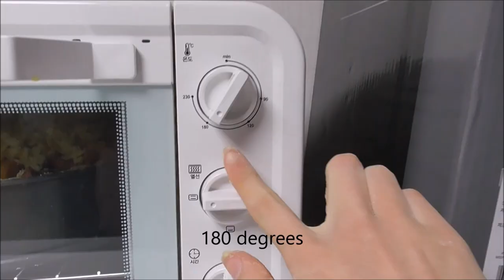How to: DUTCH APPLE PIE (Authentic recipe) || BakeNeNe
Have you ever wondered how to make an apple pie? And then specifically a Dutch apple pie? In my newest video, I will show you exactly how to make such applepie. It was my birthday and I wanted to challenge myself to make this pie because I am living in Korea and I did not know how I could possibly make it here.

Anyway here are the ingredients:
300 g of flour
raisins
Cinnamon powder
1 egg
1kg of apples
150gr of sugar
250 g or butter

And that's all! It is so simple~